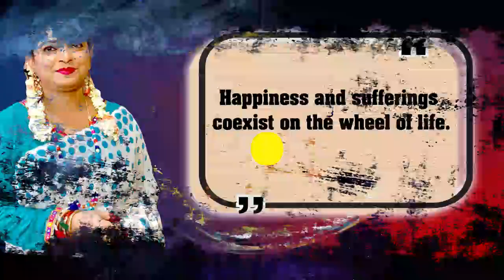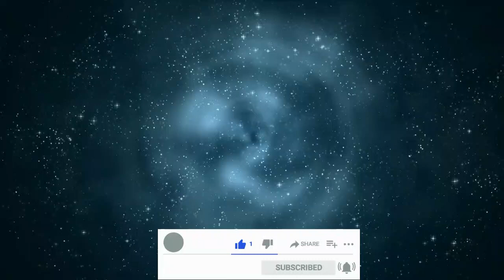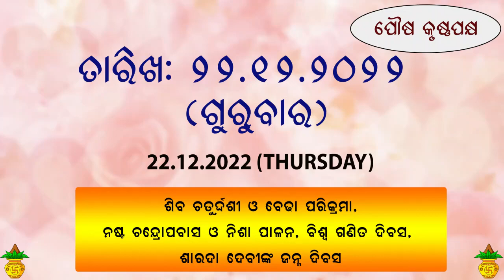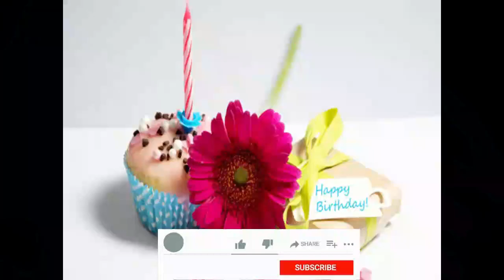Dr. Jayanti Mohapatra || 22-Dec-2022 || Ama Bhitara Software..!!